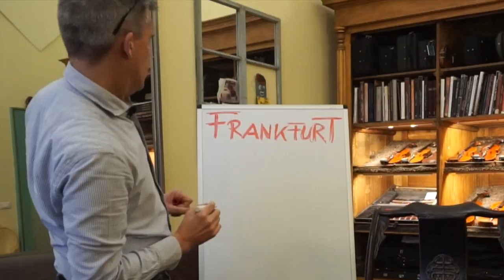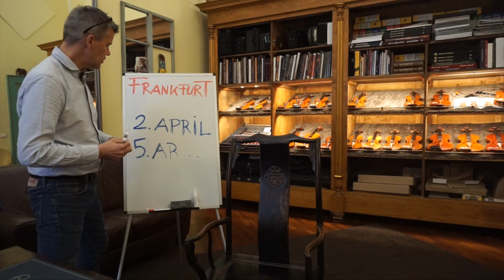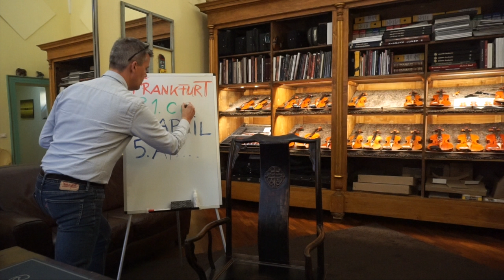Meet me @ Frankfurt Musikmesse 2019 3.1 C07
Dear Friends,

If you happen to visit Frankfurt first days of April please take the chance and opportunity to visit me at the Musikmesse Frankfurt from 2nd. to 5th. of April.
Again the Musikmesse will be this year for the first time from Tuesday to Friday.
This Video is to underline this tiny difference which might cause misunderstanding.

Looking forward to meeting you my booth
3.1 C07

Thanks
Edgar Russ

My Live Q&A transmissions on YouTube are only for my patrons!
Starting from 3 Euro per month you make part of it.
And I will answer all of your questions.

Searching the right Violin🎻, Viola🎻, Cello🎻 or Doublebass🎻 ?

☀︎ Check out another great creation of mine. A greta gift idea by the way!